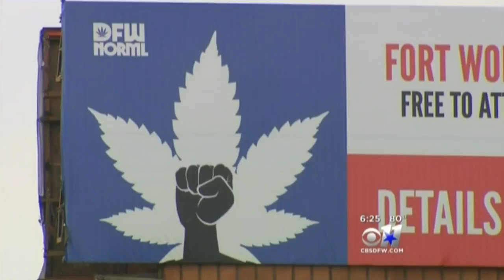Should Texas Regulate Marijuana? [KTVT-CBS Dallas]